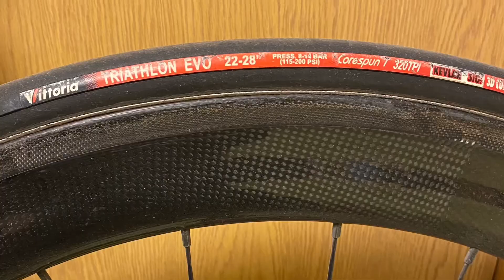投稿2 コロナ ダイエット大作戦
コロナ太りで5年生で44キロまで太り、5ヶ月で13キロの減量　ダイエットに成功。
トライアスロン選手目指してます。
基本毎朝6時から3キロほど走り、ユーチューブのトレーニング動画見ながら筋トレして夕方も走るという生活を5ヶ月ほどやりました。
1ヶ月過ぎると、やらなければ気が済まないというメンタルになっていました。そうなれば親の役目は終了です。勝手にやります。そうなるまでは励ましや促し、一緒にやることが大切です。
でもそうしてると親もやらなきゃ気が済まないメンタルになってしまいました笑